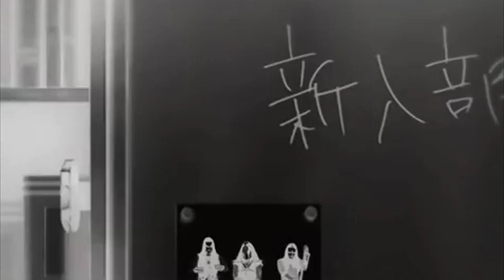CAKRUX - Asu Koncoku, Koncoku Asu ....Indonesian Punk Band